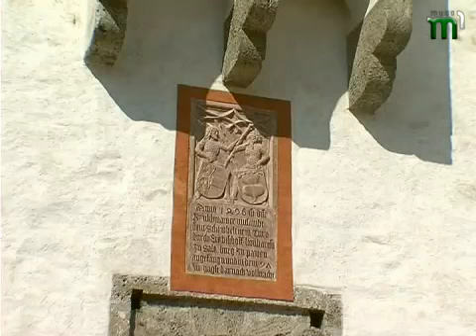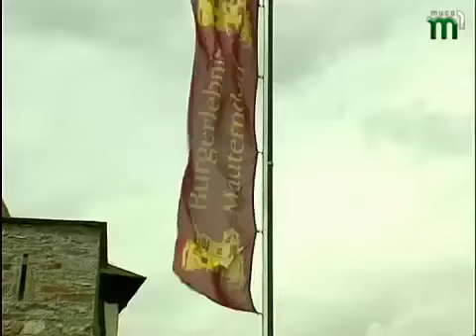Тиса-1."Ласкаво просимо" німецькою мовою (19.04.2012)